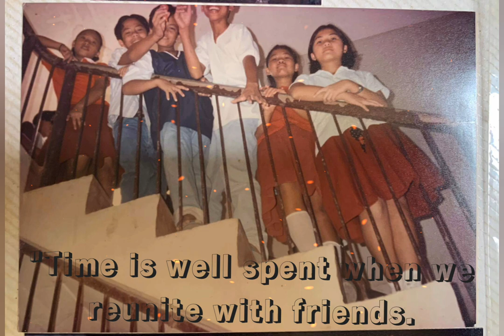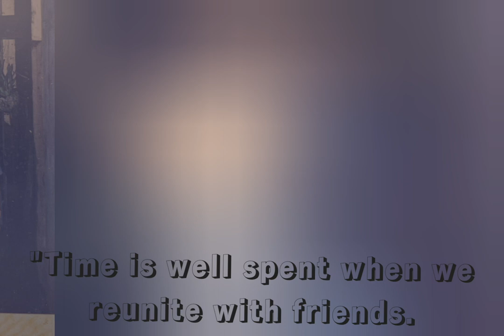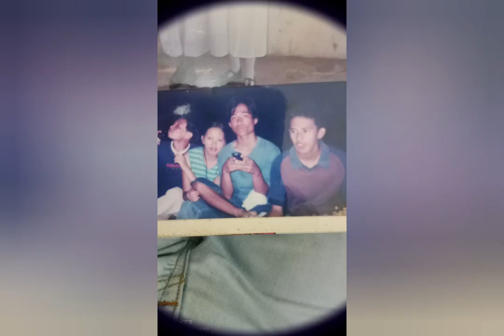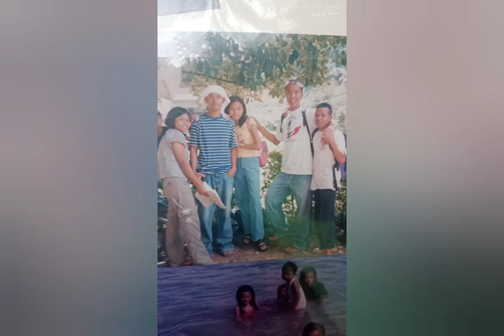GNHS BATCH 2001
GNHS BATCH 2001 pictures